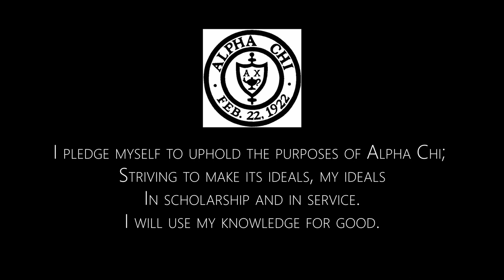Welcome New Alpha Chi Member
This video showcases the newest members of Carson-Newman University Alpha Chi National Honors Society.  As one of the University's highest academic honors, Alpha Chi members are from diverse academic fields who pledge to use scholarship for good.  This video features Sarah Allnatt, Jessica Borchert,  Joshua Brown, Gracie Cliff,  Daniel Cox, Danielle Davis, Madison Frazier, Destiny Gosnell, Lily Gray, Meredith Jefferies, Madison Jolly, Hannah McIntosh, Brandon Meier, Ansley Parker, Madi Rademacher, Tyler Raper, Ashley Rosenbalm, Kenleigh Snapp, Nicholas Stephan, Brooke Tipton, and Libby Turner .